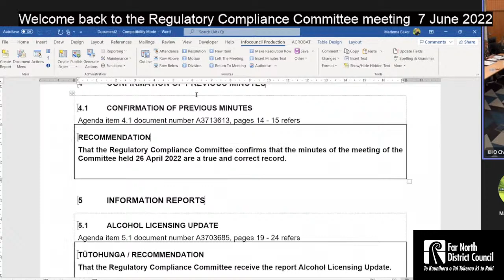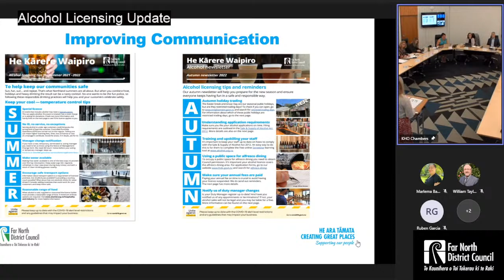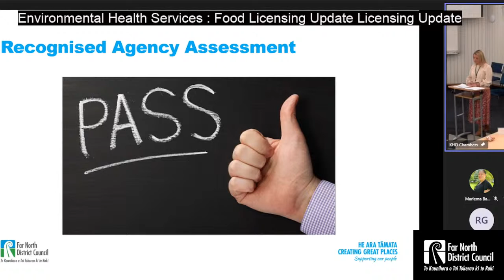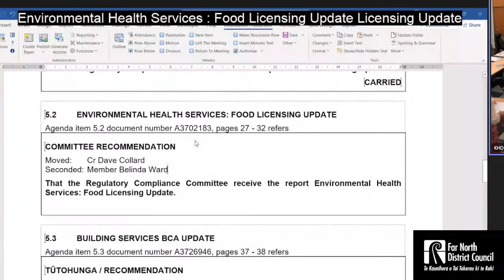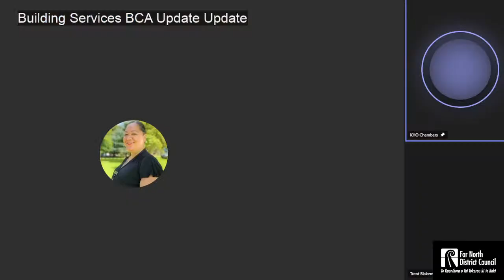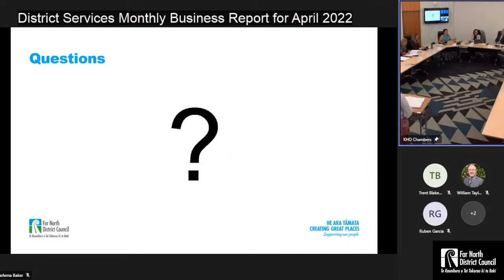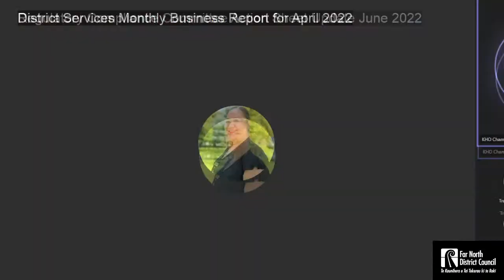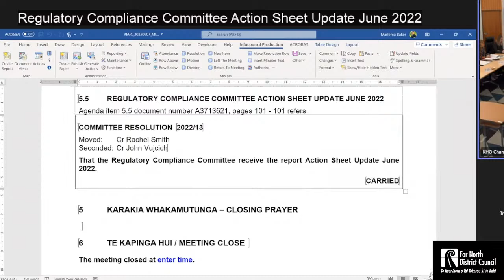Regulatory Compliance Committee Meeting - 7 June 2022